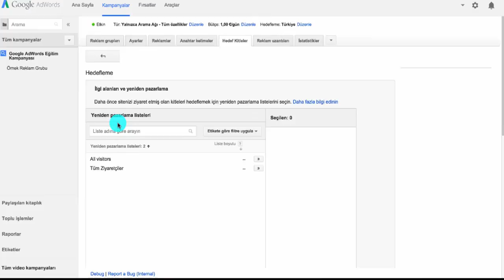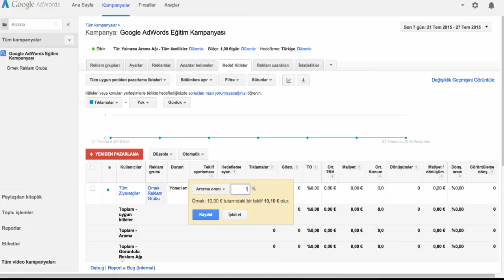AdWords - Arama Ağına Yönelik Yeniden Pazarlama Kurulumu (RLSA)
Arama Ağı reklamlarına yönelik yeniden pazarlama listeleri (ARYPL), sitenizi daha önce ziyaret etmiş olan kullanıcılar için Arama Ağı reklam kampanyanızı özelleştirmenize ve Google'da arama yaptıklarında, tekliflerinizi ve reklamlarınızı bu ziyaretçiler için uyarlamanıza olanak sağlayan bir özelliktir.

Örneğin, kullanıcılar sitenizden hiçbir şey satın almadan ayrıldığında, arama ağı reklamları için yeniden pazarlama listeleri, ihtiyaçları olan şeyleri Google Arama'da aramaya devam ettikleri sırada bu potansiyel müşterilerle bağlantı kurmanıza yardımcı olur. Bu müşterilerin daha önce web sitenizi ziyaret ettiğini dikkate alarak, tekliflerinizi belirleyebilir, reklamlar oluşturabilir veya anahtar kelimeler seçebilirsiniz. Arama ağı reklamları için yeniden pazarlama listeleri, söz konusu özelleştirmeleri etkinleştirmek için yeniden pazarlama listelerini kullanır.

Yeniden pazarlama listelerini, arama ağı reklamları ile kullanmak için iki temel strateji vardır:

Yalnızca sitenizi son zamanlarda ziyaret etmiş veya sitenizde daha önce dönüşüm gerçekleştirmiş kullanıcılar için normalde teklif vermediğiniz anahtar kelimelere teklif verebilirsiniz. Bu, satışlarınızı artırmanıza yardımcı olabilir. Örneğin, yalnızca sitenizden daha önce ürün satın almış kullanıcılar için daha fazla genel anahtar kelimeye teklif verebilirsiniz.
Yeniden pazarlama listelerinizdeki ziyaretçileriniz için mevcut anahtar kelimelerinize yönelik teklifleri optimize edebilirsiniz. Örneğin, son 30 gün içinde web sitenizi görüntülemiş olan ziyaretçiler için teklifinizi %25 artırabilirsiniz. Ya da, alışveriş sepetine daha önce ürünler eklemiş ancak satın almamış site ziyaretçilerine farklı bir reklam gösterebilirsiniz.